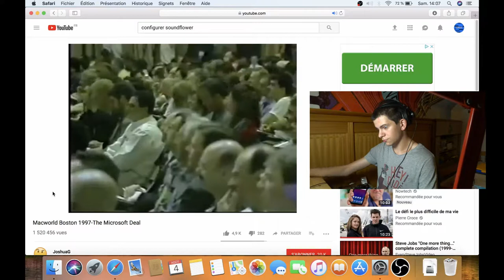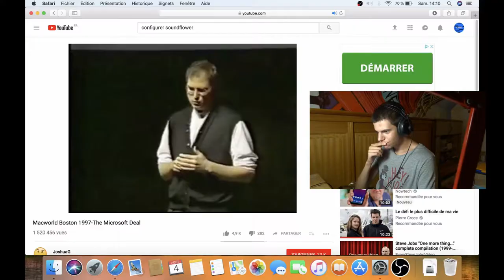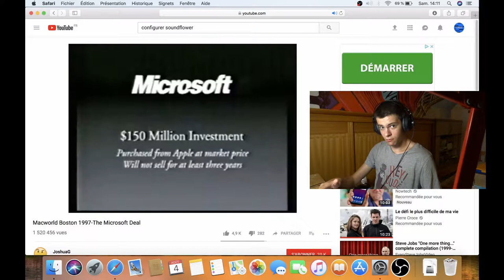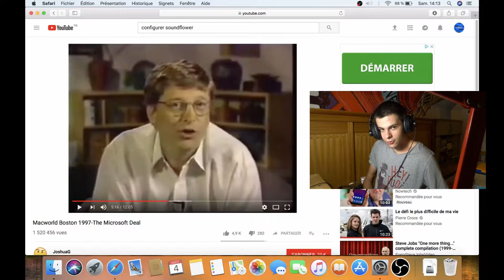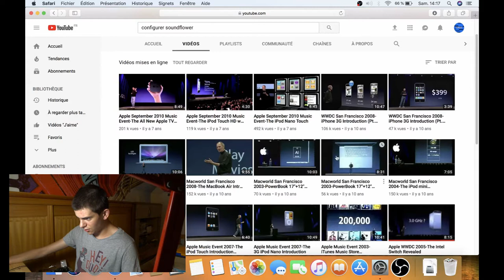Ce jour où APPLE devait mourrir...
... et bah... raté !